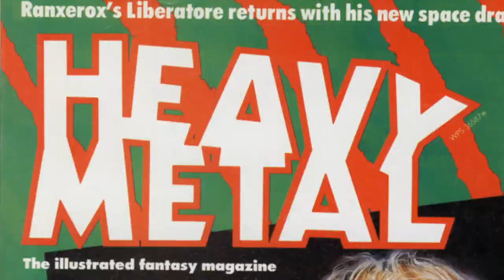Def Con 1 - David Howard Thornton (Clip)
One minute clip of George C. Romero and David Howard Thornton talking about the indie film, respecting the genre, Terrifier and Terrifier 2, struggling in the entertainment business and what it's like to become an iconic character during Day 1 of Def-Con 1, the world's first online convention.  Romero Pictures Indie Brigade and Heavy Metal Magazine's Def-Con 1 aired live March 28th & 29th of 2020.